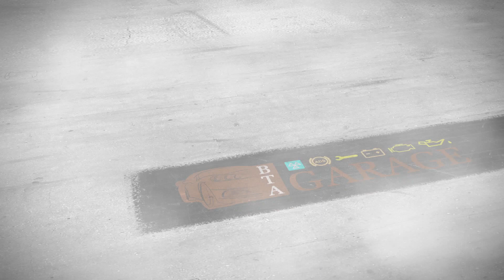Czy wymieniac filtr kabinowy?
Czy wymieniac filtr kabinowy? jak wyglada filtr pilkowy? Jakie sa roznice pomiedzy zwyklym filtrem kabinowym i filtrem z aktywnym weglem? Odpowiemy wam na czeste pytania dotyczace filtru kabinowego, jak czesto wymieniac i czy warto.